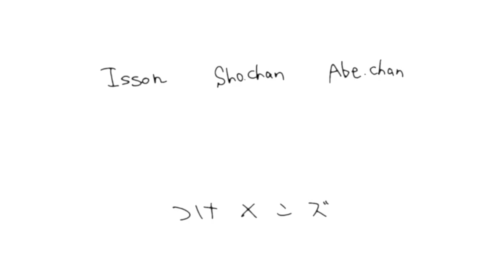【ドッキリ】利きコーヒーの中身全部同じだったらどんな反応をする？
普段コーヒーばかりを飲んでるいっそんとあべちゃんに利きコーヒー企画をやると言い実は中身が全部同じというドッキリを行いました！！
２人はどんな反応をするのか！？